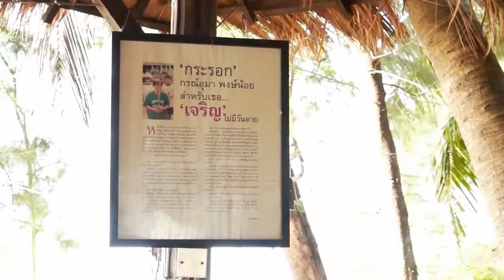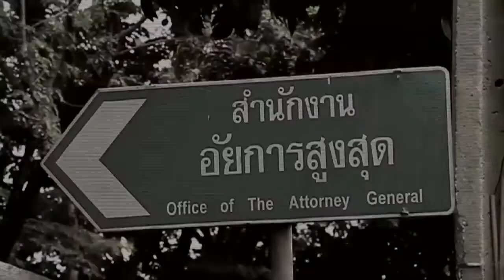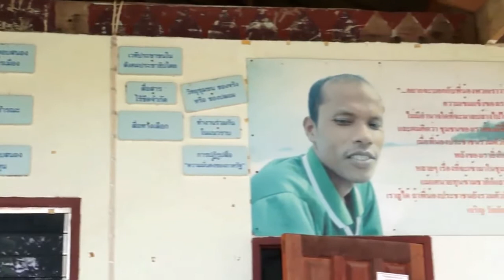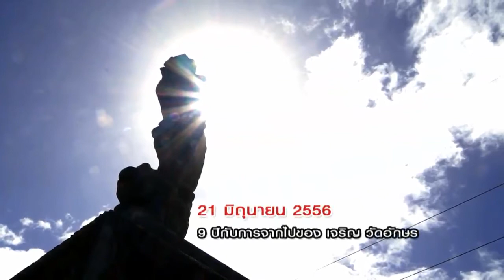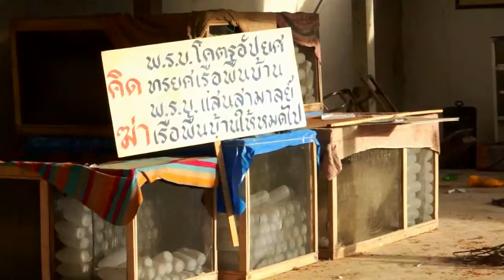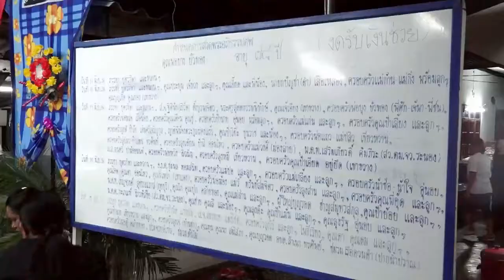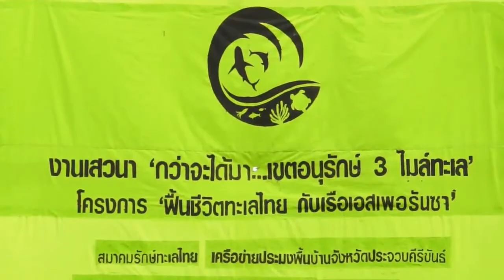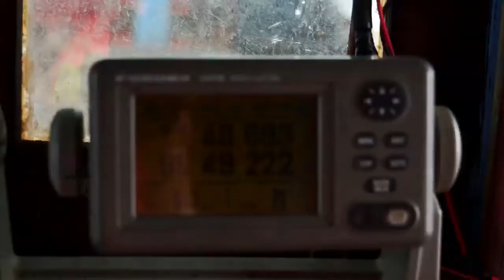รายการชีวิตจริงยิ่งกว่าละคร - เจริญ วัดอักษร